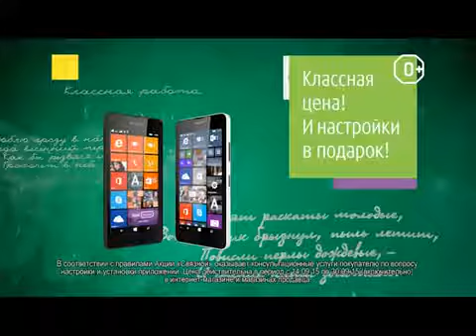Реклама Связной: Lumia 540 и 640 DS 3G + настройки в подарок!